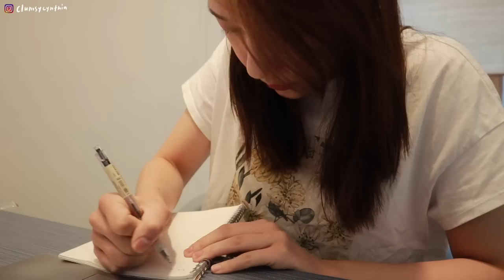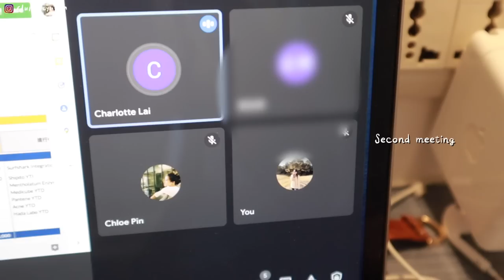VLOG | 睽違兩年半的全家團圓🇹🇼/日思夜想的培根蛋餅🥓+毒藥奶茶/home quarantine的工作日常💻/姐妹感情不睦的證明👭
睽違兩年半終於全家團圓囉woohoo
and 姊姊的口罩在這裡～
姊姊有給我的觀眾優惠～到7月31日前，結帳時輸入Clumsy100
就可以現折NT$100喔！（限定台灣地區唷）